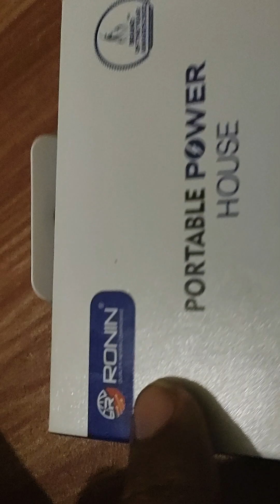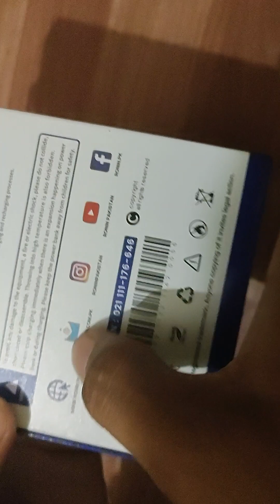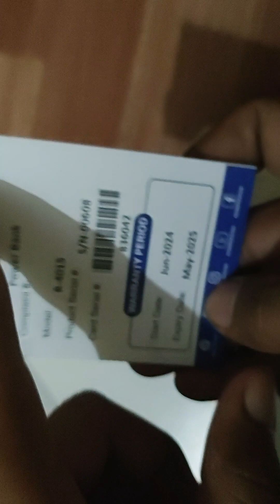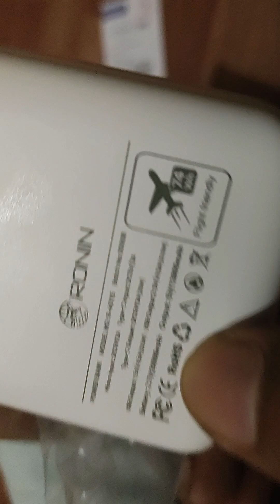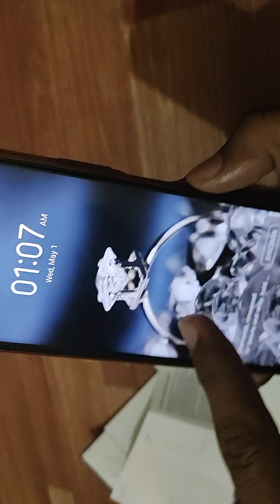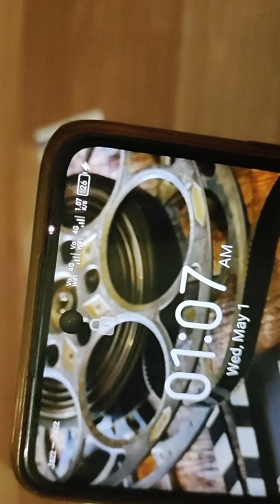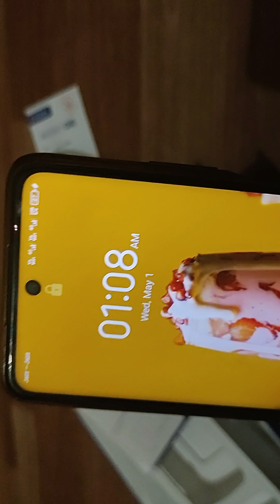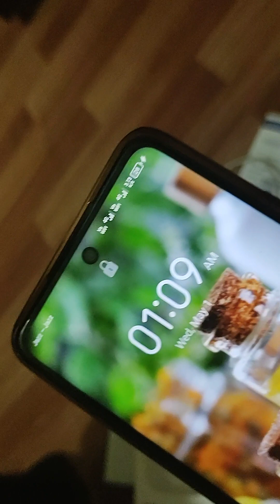Unboxing and Review of Ronin R-4015 Power Bank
General Features

Dimensions N/A
Weight 400g
Model R-4015
Display No

Battery

Connectivity

Input Port USB +Type-C
Output Port USB +Type-C

Highlights

The Ronin R-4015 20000 MAh Power Bank | If You're Looking For A Power Bank That Will Last All Day And A Week, Look No Further Than Ronin's R-4015 Powerbank. This Ultra-High Capacity Power Bank Provides 20000 MAh Of Juice For Powering Your Devices, Comes With A 1-Year Official Ronin Warranty.

SPECIFICATION

Digital Display
Warranty1 Year
Color Black
Battery Capacity
20,000 mAh
Ports
2x USB Ports, 2x Type-C Ports
Output
2 Amp max
Description

SPECIFICATION

Digital Display
Warranty
1 Year
Color
Black
Battery Capacity
20,000 mAh
Ports
2x USB Ports, 2x Type-C Ports
Output
2 Amp max